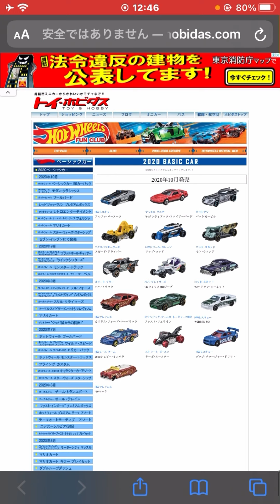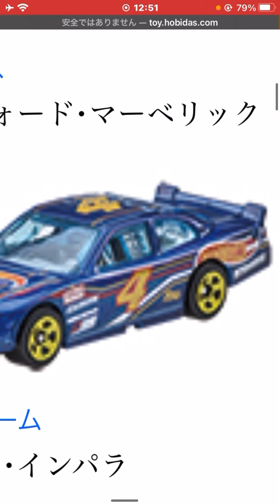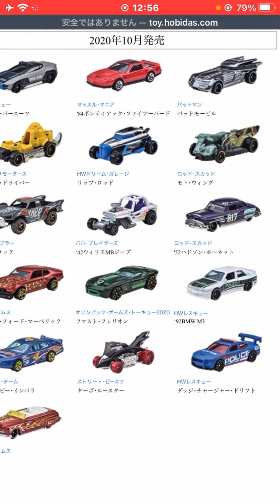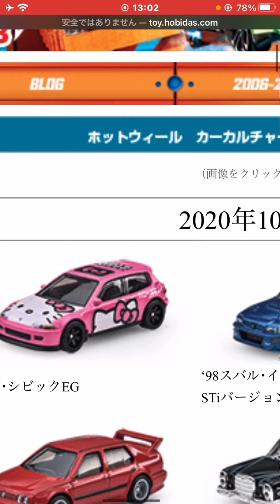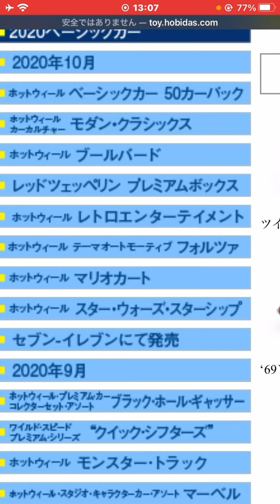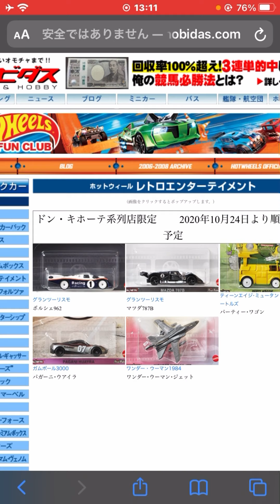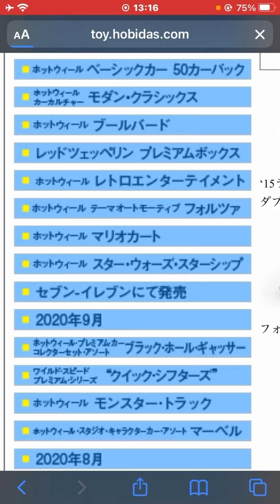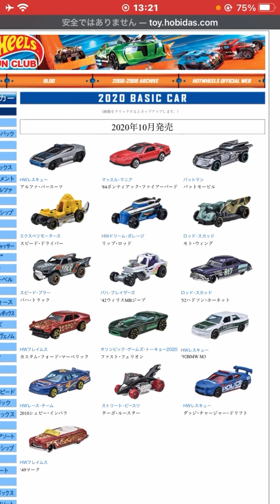2020年10月のホットウィール ファンクラブの更新がｷ･ｷ･ｷ･ｷﾀ━━━━━━(ﾟ∀ﾟ)━━━━━━!!!! ので雑談！！！！！！！！！ hot wheels TOMICA ミニカー トイザらス